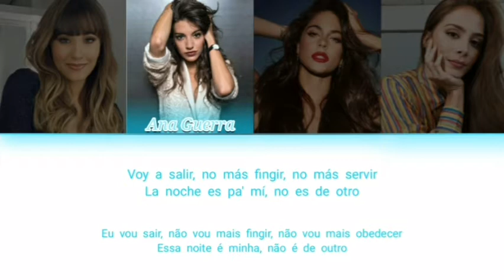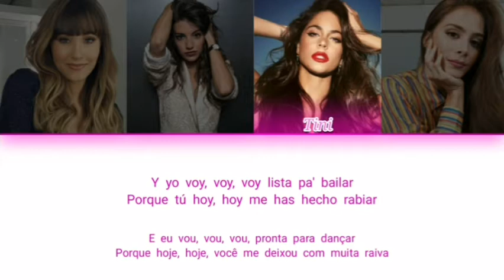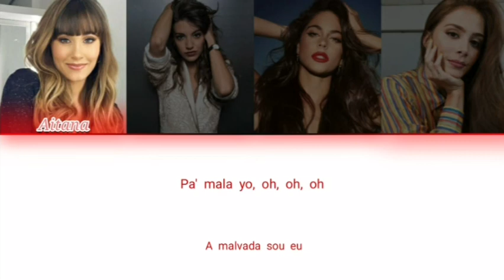Aitana, Ana Guerra - Lo Malo (Remix) ft. Greeicy, TINI (Color Coded Lyrics)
LETRA ORIGINAL:

Voy a salir, no más fingir, no más servir
La noche es pa' mí, no es de otro
Te voy a colgar, ya no hay vuelta atrás
Si me llamas, no respondo

Tira porque te toca a ti perder
Que aquí ya se perdió tu game
Tiro porque me toca a mí otra vez
Solo con perderte ya gané

Pero si me toca, toca, tócame
Yo decido el cuándo, el dónde y con quién
Que voy a darme a mí de una y otra y otra vez
Lo que tanto me quité, que pa' ti tan poco fue

Y yo voy, voy, voy lista pa' bailar
Porque tú hoy, hoy me has hecho rabiar
Tengo claro que no me voy a fijar

En un chico malo, no, no, no
Pa' fuera lo malo, no, no, no
Yo no quiero nada malo, no, no, no
En mi vida malo, no, no, no, no

Tú ya no estás dentro de mí
Se han podrido las flores aquí
Ahora ya no quiero rosas
Soy el león que se comió las mariposas

Yo no te miro, y tú me vas a ver
Yo no te escucho, y tú me vas a oír
Paso de largo, yo voy a por mí
Esta noche bailo mejor sin ti

Paso de largo y paso de ti
Esta noche bailo solo para mí

Pa' mala yo, pa' mala yo
Pa' mala yo, oh
Pa' mala yo, oh, oh, oh
Pa' mala yo
Pa' mala tú, Ana War
Pa' mala tú, Aitana
(Greeicy, TINI)
Aitana War

LETRA TRADUZIDA:

Eu vou sair, não vou mais fingir, não vou mais obedecer
Essa noite é minha, não é de outro
Eu vou te deixar, não tem mais volta
Se você me ligar, eu não vou atender

Vaza, porque é a sua hora de perder
Você já perdeu o jogo
Vazo porque agora é minha vez
Só de te perder, eu já ganhei

Mas se for a minha vez de escolher
Eu vou decedir quando, onde e com quem
Eu vou me permitir de novo e de novo e de novo
O que eu me neguei tantas vezes, e que pra você não valorizou

E eu vou, vou, vou, pronta para dançar
Porque hoje, hoje, você me deixou com muita raiva
Tenho certeza que não vou dar moral

Para um garoto ruim, não, não, não
Pra longe de mim o que é ruim, não, não
Eu não quero nada ruim, não, não, não
Na minha vida, nada de ruim, não, não, não, não

Você já não faz parte de mim
As flores apodreceram aqui
Agora, não quero mais rosas
Eu sou o leão que comeu as borboletas

Eu não te olho mas você vai me ver
Eu não te escuto, e você vai me ouvir
Demorou, mas agora eu sou por mim
Hoje eu danço melhor sem você

Eu não olho pra você, mas você vai me ver
Demorou, mas me livrei de você
Esta noite eu danço só para mim

A malvada sou eu, a malvada sou eu
A malvada sou eu
A malvada é você, Ana War
A malvada é você, Aitana
(Greeicy, TINI)
Aitana, War